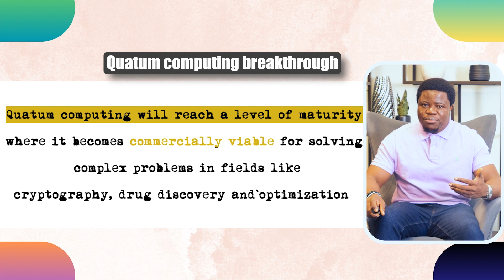The Future of Tech: 2025 to 2035 (Predictions)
In this video, I'll be sharing my 15 tech predictions for the next decade, including insights on cybersecurity, AI, and future healthcare technology.  Discover what the future holds for technology and how it might impact our lives.